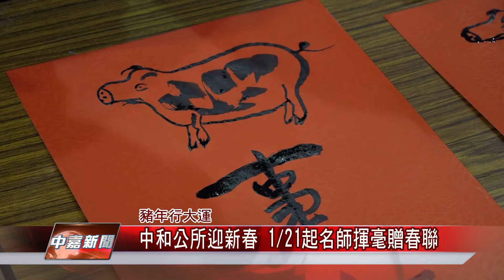1080121【中嘉新聞】中和公所迎新春 1月21日起名師揮毫贈春聯